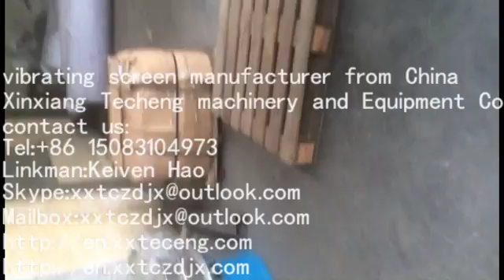Grading Sieve Sieving Ceramic granules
vibrating screen manufacturer from China
Xinxiang Techeng machinery and Equipment Co., Ltd.
Linkman：Keiven Hao
Vibro seive  is a vibratory screening device that vibrates about its center of mass. Vibration is accomplished by eccentric weights on the upper and lower ends of the motion-generator shaft. Rotation of the top weight creates vibration in the horizontal plane, which causes material to move across the screen cloth to the periphery. The lower weight acts to tilt the machine, causing vibration in the vertical and tangential planes. The angle of lead given the lower weight with relation to the upper weight provides variable control of the spiral screening pattern. Speed and spiral pattern of material travel over the screen cloth can be set by the operator for maximum throughput and screening efficiency of any screenable product .